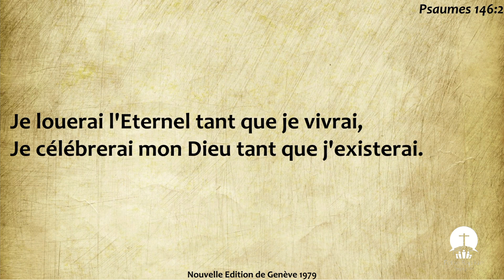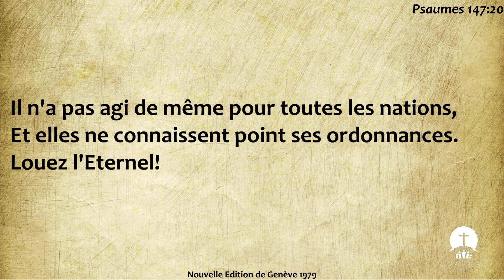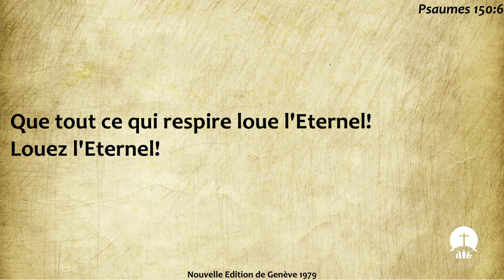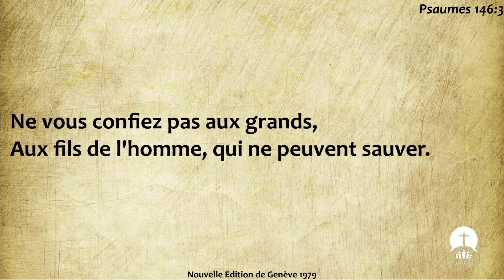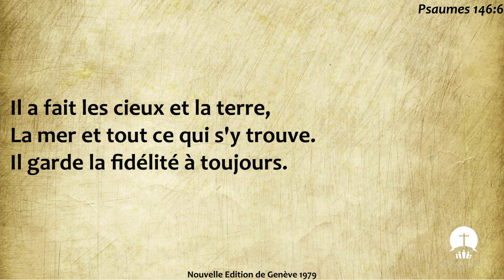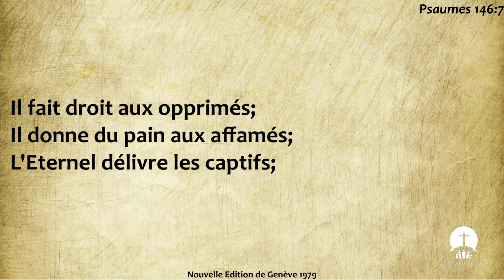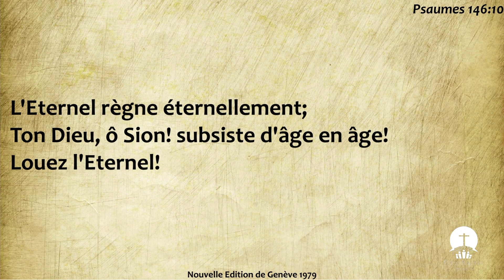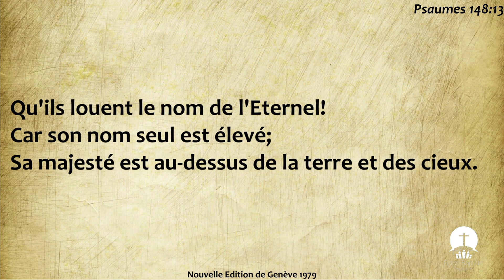Louez l'Eternel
Culte - Les cinq derniers Psaumes